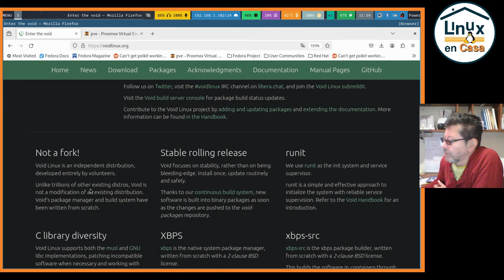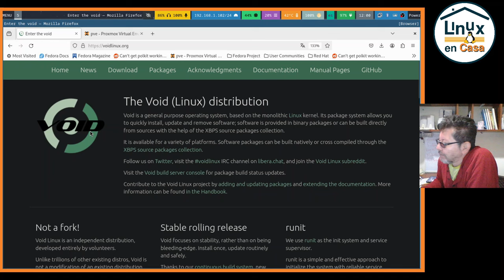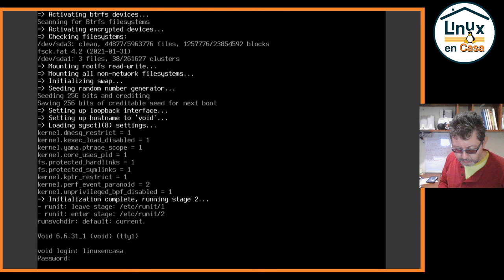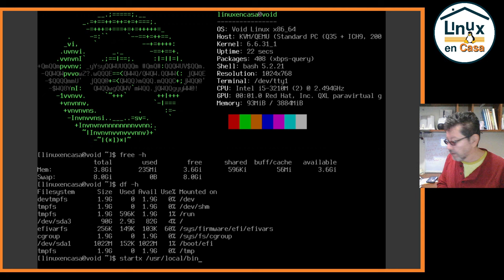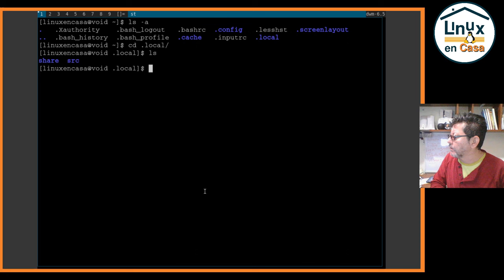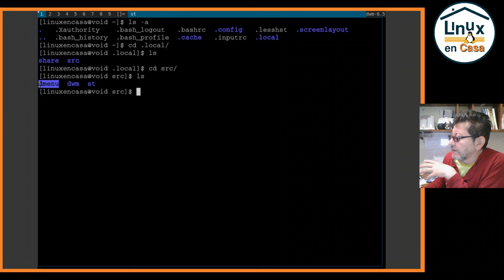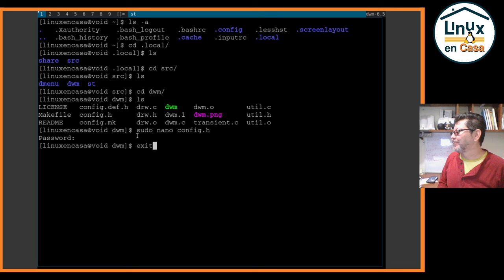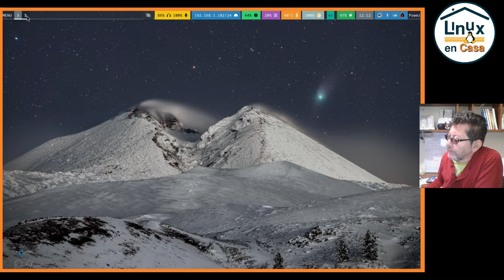Void Linux - Un nuevo intento - ¿Podré terminarlo?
Creo que este es mi cuarto intento por configurar un Gestor de Ventanas en Void Linux, (compilando dwm - st - dmenu).